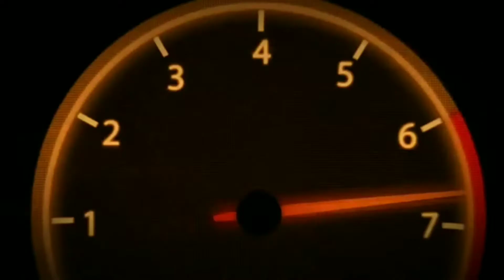FUI VISITA MEU AMIGO (ZOINHO) 😝😝😝😝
E hoje fui visitar meu amigo que está bem tempo sumido muitos dia que não o vejo então resolvi ir lá ver ele e fui gravando pq meche e vira eles fez parte desse canal e galera pega a surpresa

Então espero que goste do vídeo
Se gostou

Comente o que acharam

Bora atingir os 2K 🙏🏻🙏🏻🙏🏻🙏🏻🙏🏻🙏🏻🙏🏻